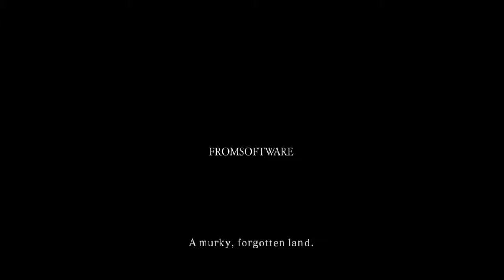Dark Souls 2 Part 1 | The Tale of Jondarella Begins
And here we go. All my other games I've done are somewhat easy or not know for being difficult. Let's change that. Time for an awesome game, well worth the money, well made, and tons of fun. Oh, and also the closest to 100% that I can get as well. Enjoy the ride! Much rage and sadness to be had in this one.